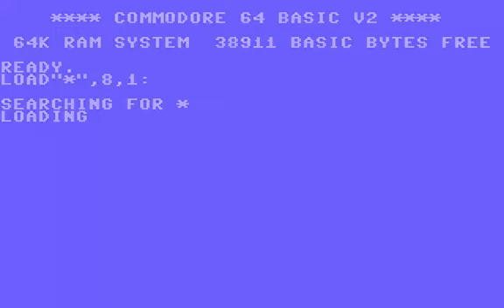C64 Yahtzee 1978Pete Rowe COMMODORE 64